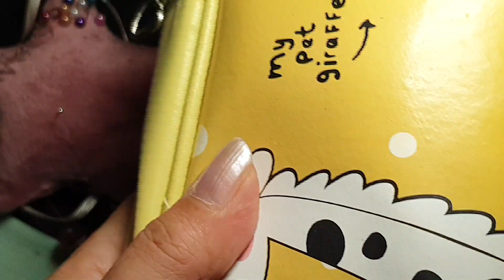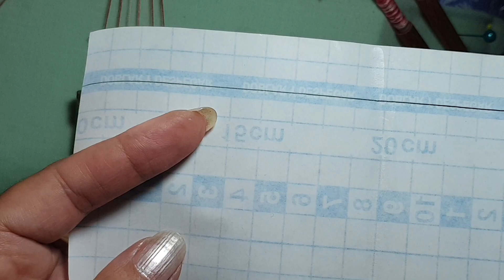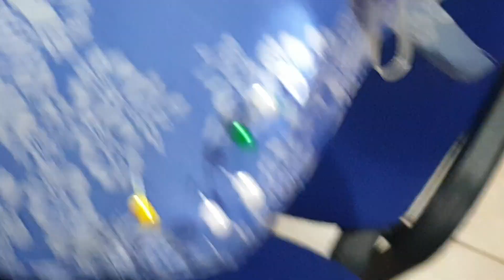Encaje de bolillos fácil 1........material básico y sustitutos caseros para no gastar dinero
Hola amigas hoy empezamos las primeras clases del curso de encaje de bolillos para principiantes
Os invito a que me acompañes en esta experiencia para empezar a aprender estas bonitas labores
En el día de hoy os mostraré los materiales básicos que precisamos y como sustituirlos por  cosas caseras que podamos tener todas para no gastar dinero
Espero que me acompañéis en esta experiencia y como siempre dejarme vuestros comentarios y sugerencias